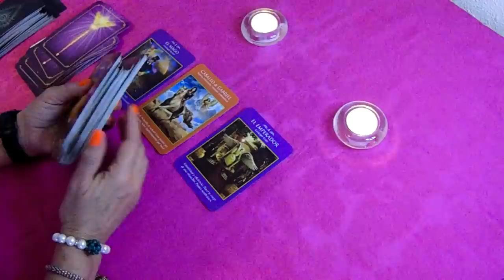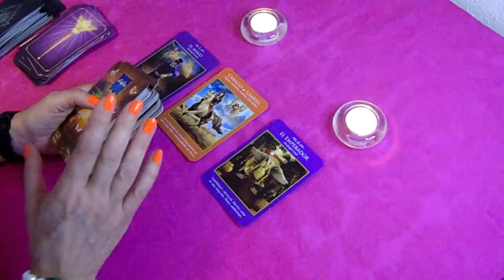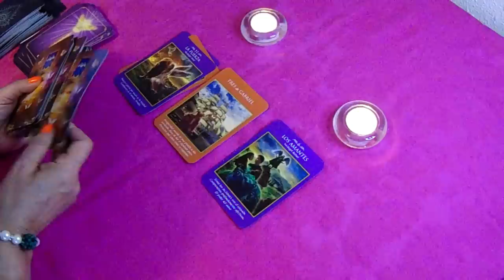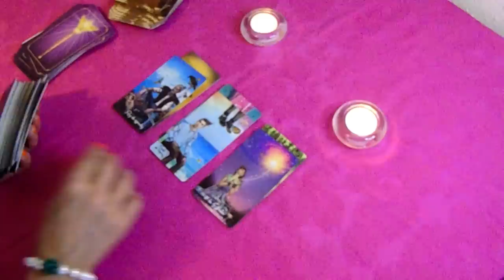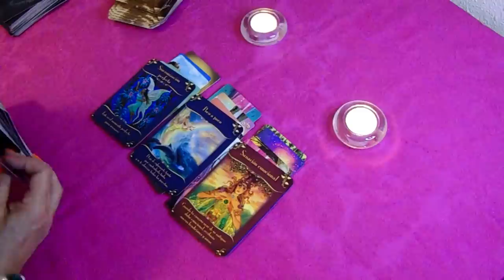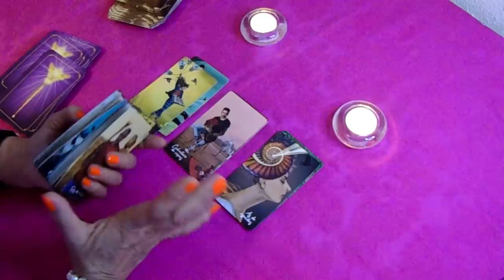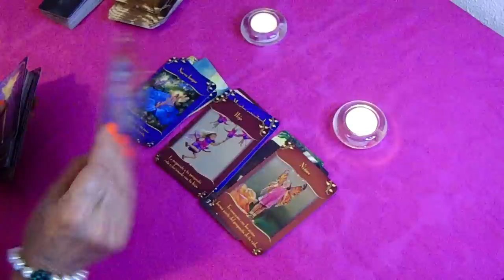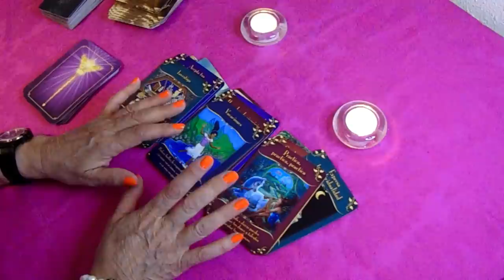𝐖𝐎𝐖✅ 𝐆𝐄𝐌𝐈𝐍𝐈𝐒 ⛔𝐏𝐫𝐞𝐬𝐭𝐚 𝐀𝐭𝐞𝐧𝐜𝐢𝐨́𝐧🚀𝐔𝐍 𝐆𝐈𝐑𝐎 𝐈𝐍𝐄𝐒𝐏𝐄𝐑𝐀𝐃𝐎 𝐘 𝐏𝐎𝐑 𝐒𝐎𝐑𝐏𝐑𝐄𝐒𝐀❤️𝐇𝐎𝐑𝐎𝐒𝐂𝐎𝐏𝐎 𝐒𝐄𝐌𝐀𝐍𝐀𝐋 𝐀𝐌𝐎𝐑 𝐉𝐔𝐍𝐈𝐎 𝟐𝟎𝟐𝟐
[BTS - For Youth] Comeback Stage | 엠카운트다운 EP.757 | Mnet 220616 방송

Mnet K-POP
3,4 M de visualizaciones

4:26
REPRODUCIENDO
[BTS - Yet To Come] Comeback Stage | 엠카운트다운 EP.757 | Mnet 220616 방송

Mnet K-POP
4,8 M de visualizaciones

3:07
REPRODUCIENDO
Camilo, Alejandro Sanz - NASA (Official Video)

Camilo
1,1 M de visualizaciones

Respondiendo preguntas, mientras elijo ofnis con ropa del viejito / styleando con la steff

STEFF
709.969 visualizaciones
-no c hablar, una disculpa -escucha pa prive prra

18:10
REPRODUCIENDO
QUÉ PASÓ CON MOU

No Manches • Qué Rico
114.720 visualizaciones
Hoy quiero hablar acerca de un tema serio y explicar qué está pasando en mi vida y porque no estaba subiendo videos en las últimas semanas.

14:36
REPRODUCIENDO
PREGUNTAS INDISCRETAS Y PATAS DE POLLO CON LUKAS URKIJO | TV Ana Emilia

9:06
REPRODUCIENDO
100 BOTONES SOLO 1 PARA ESCAPAR en GTA 5! 🤔🚨

E-MasterSensei
690.847 visualizaciones
🔴COMPRA el NUEVO REDMAGIC 7 PRO GRAND THEFT AUTO V (GTA 5, GTA